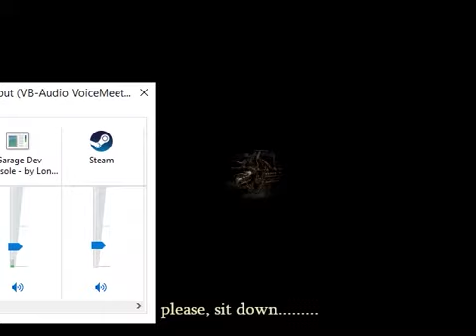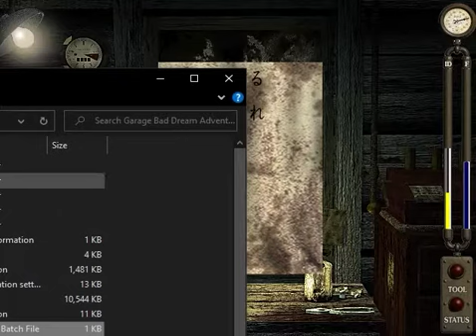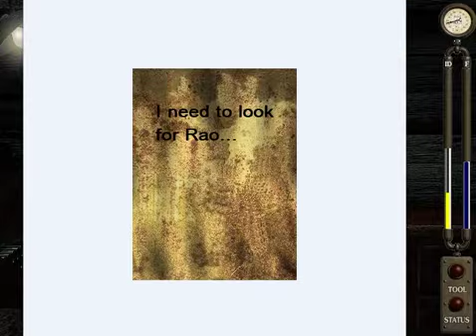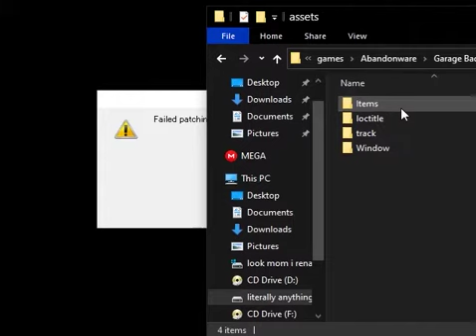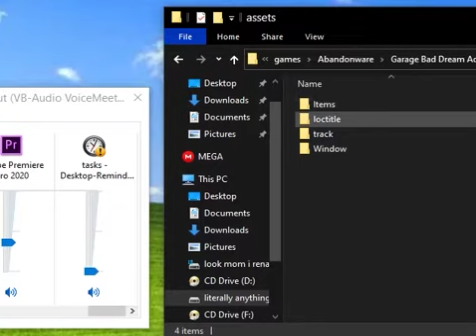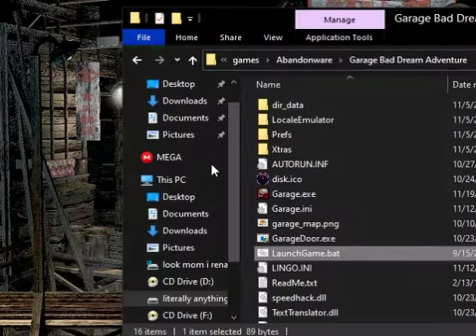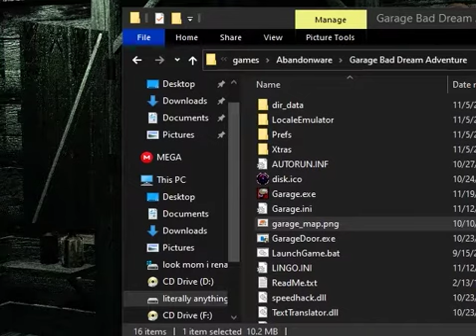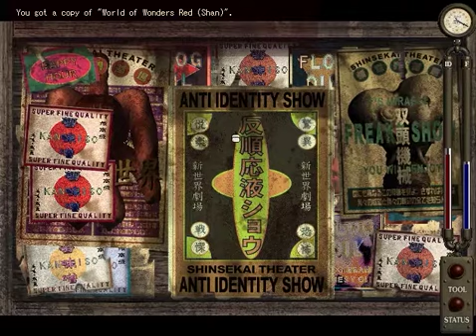PC Oddities Episode 11 - Garage Bad Dream Adventure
at the time of recording the fan translation of this game was still incomplete and a bit broken, now i'm sure it works reliably with a complete translation